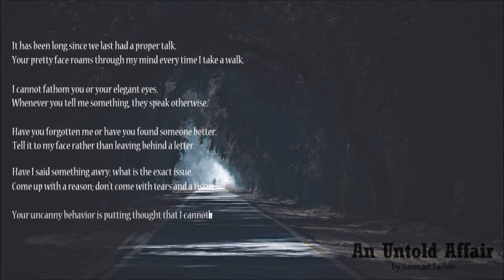Spoken Word Poetry || An Untold Affair || MSY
A Spoken Poetry, An Untold Affair,
by Muhammad Sarmad Yaqub

It has been long since we last had a proper talk.
Your pretty face roams through my mind every time I take a walk.

I cannot fathom you or your elegant eyes.
Whenever you tell me something, they speak otherwise.

Have you forgotten me or have you found someone better.
Tell it to my face rather than leaving behind a letter.

Have I said something awry; what is the exact issue.
Come up with a reason; don’t come with tears and a tissue.

Your uncanny behavior is putting thought that I cannot bear.
It’s forcing me to think you might be having an affair.